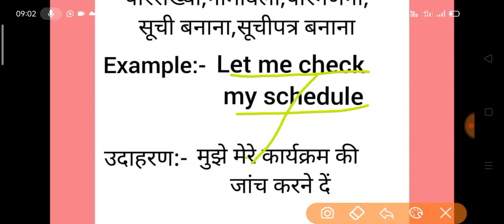Schedule meaning in hindi || schedule ka matlab kya hota hai || word meaning english to hindi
schedule meaning in hindi
schedule ka matlab kya hota hai
english to hindi
word meaning
what is schedule
schedule का हिंदी अर्थ